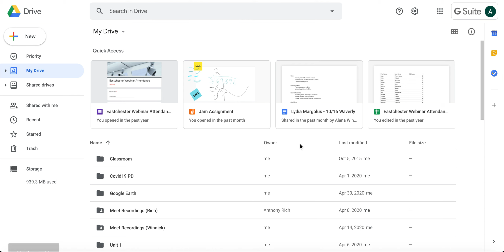Google Drive: Create a folder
This video will teach you how to create a folder in Google Drive to help you organize your files.